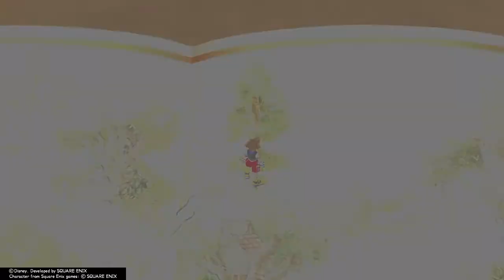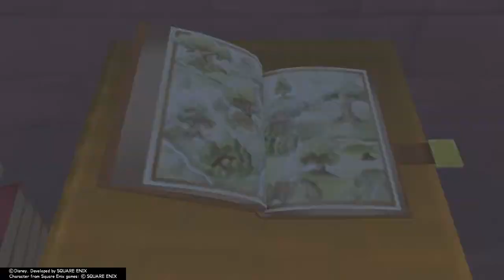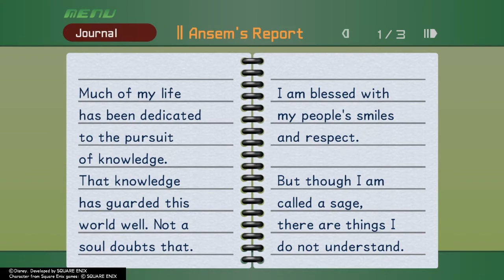Kingdom Hearts Final Mix - Did You Come To Say Goodbye? - 10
Having access to the green trinity mark opens up a few areas we can return to and get some more items! So we head back to most previous worlds I can recall seeing them in off the top of my head. During our travels back to Traverse Town we finally have a Lost Page to return to the book. I say we see what is actually in there! Join me and let's take a trip to the woods.